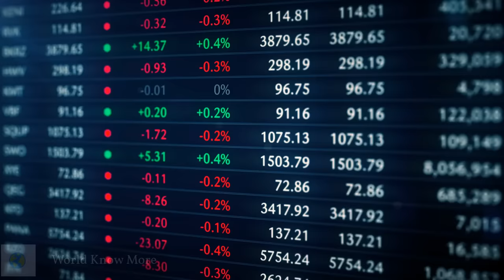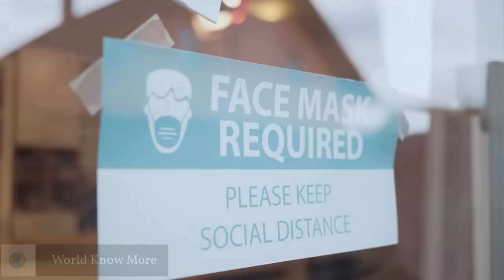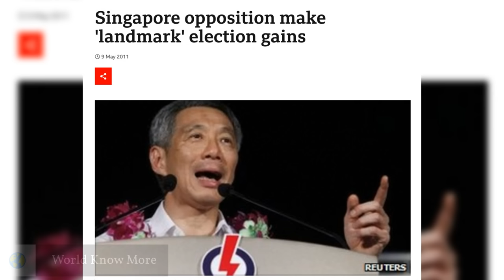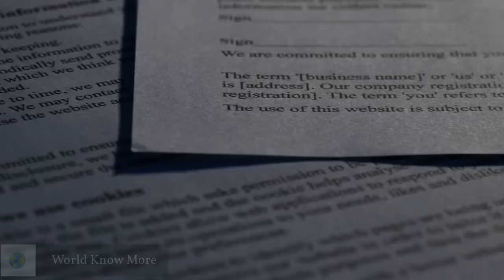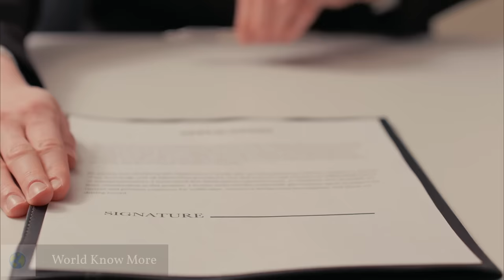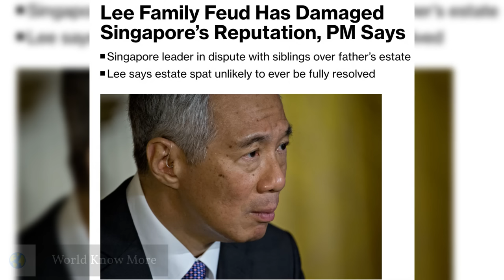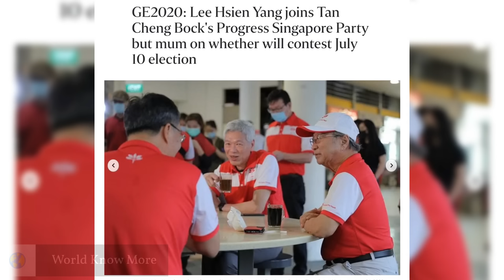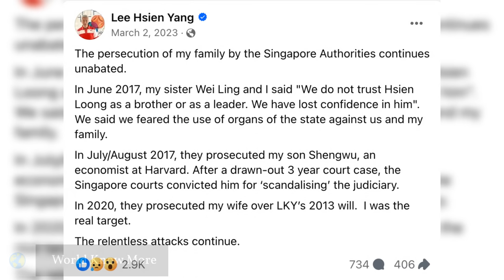The Unfortunate Blemish On Singapore Prime Minister's Extraordinary Legacy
From navigating economic crises to steering the nation through global pandemics, Singapore Prime Minister Lee Hsien Loong's leadership seemed unshakable. Yet, one ugly saga threatens to overshadow his otherwise illustrious legacy. Join us as we explore the achievements and trials of PM Lee's political journey and reveal the one blemish on his incredible legacy.

If you like this video, do consider buying us a cup of coffee ☕ (or 2 so we don't have to share 😊)

► Longbridge Promotion (up to $760 in stock and cash coupons) using this